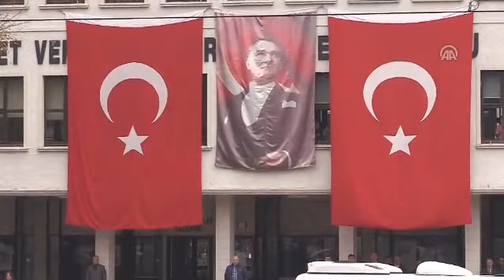Bursa'da hayat durdu!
Türkiye Cumhuriyeti'nin kurucusu Mustafa Kemal Atatürk, ebediyete intikalinin 79'uncu yılında Bursa'da anıldı. Atatürk'ün hayata gözlerini yumduğu saat 09:05'te sirenler çaldı, vatandaşlar caddelerde saygı duruşunda bulundu.